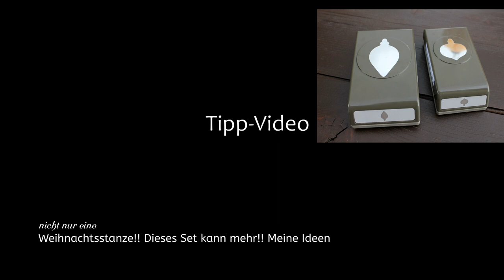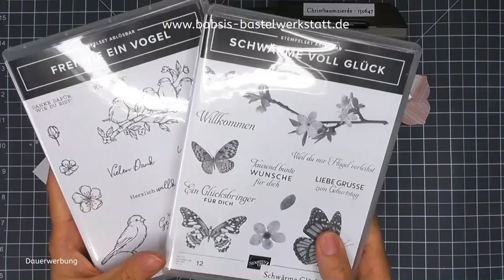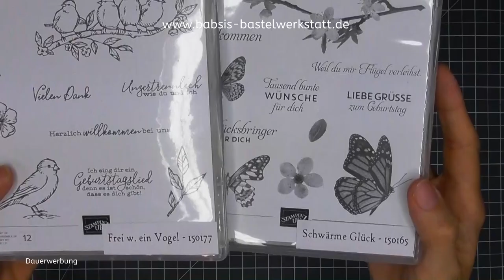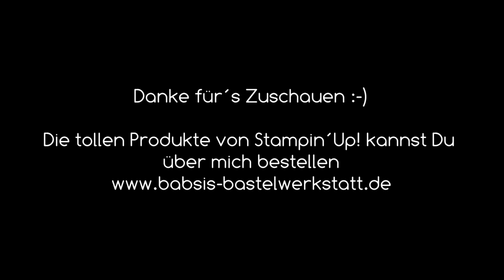Ideen zur Stanze Christbaumzierde - Stampin´Up! - neue Produkte - Nicht nur eine Weihnachtsstanze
In diesem Ideen Video zeige ich Dir was Du mit dem Stanzset Christbaumzierde von Stampin Up! aus dem neuen Herbst-Winterkatalog noch alles basteln kannst. So kannst Du eine Weihnachststanze ganzjährig einsetzen!

Babsi

Links:
*Adapter für Rekorder und Mikrofon *Speicherkarten